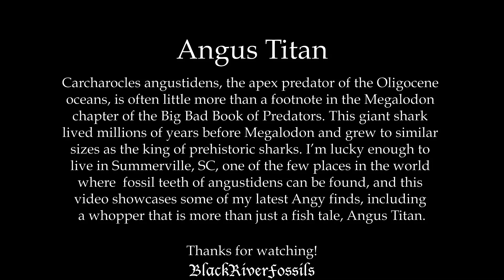Angus Titan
Carcharocles angustidens, the apex predator of the Oligocene oceans, is often little more than a footnote in the Megalodon chapter of the Big Bad Book of Predators. This giant shark lived millions of years before Megalodon and grew to similar sizes as the king of prehistoric sharks. I’m lucky enough to live in Summerville, SC, one of the few places in the world where fossil teeth of angustidens can be found, and this video showcases some of my latest Angy finds, including a whopper that is more than just a fish tale, Angus Titan.